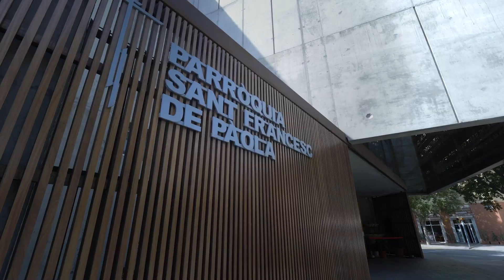Benedicció del columbari de la Parròquia de Sant Francesc de Pàola de Barcelona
Acte de benedicció del columbari de la Parròquia de Sant Francesc de Pàola de Barcelona el 12 de desembre de 2021. A càrrec de Don Javier Vilanova Pellisa, bisbe auxiliar de Barcelona.